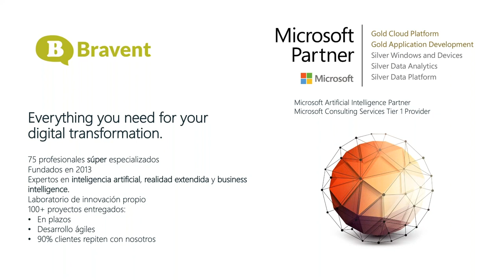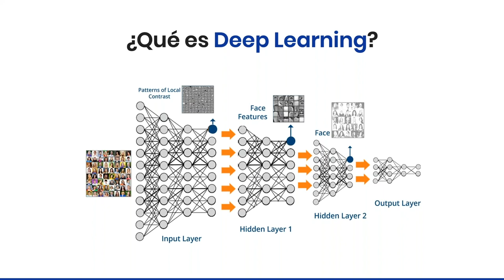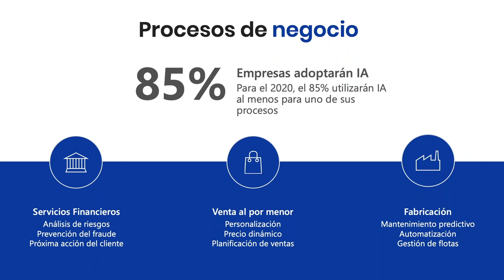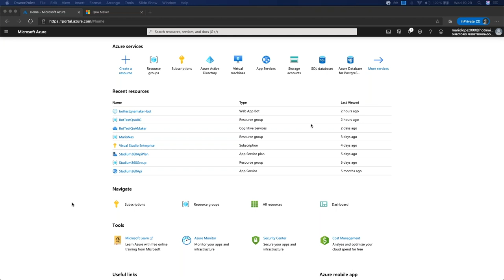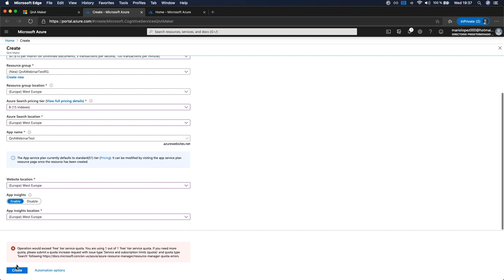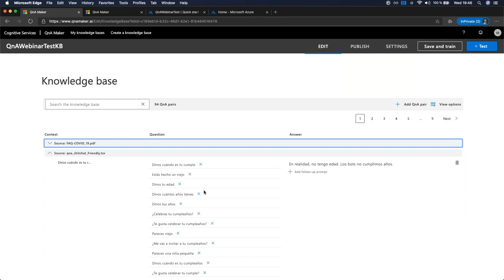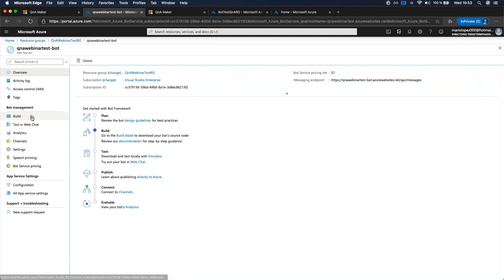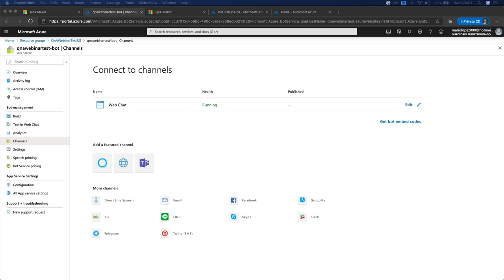Cómo crear tu primer bot con Azure Bot Framework - Bravent&KeepCoding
Hola KeepCoder!

Ayer compartimos el Webinar: Cómo crear tu primer bot con Azure Bot Framework.

Nuestro ponente Mario López Baratas, Innovation Team Lead en Bravent y Brintia, habló de cada una de las áreas que componen el mundo de los asistentes virtuales, ML y servicios cognitivos y nos enseñó a programar un bot con Azure.